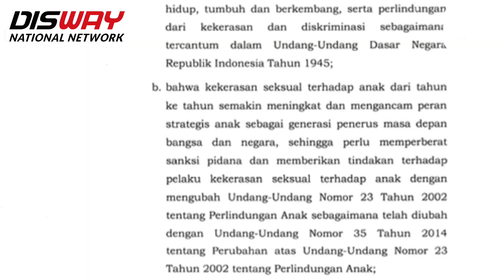Setelah Tinggalkan Istri Siri Oknum Polisi Bripda Rj Vonis 5 Tahun Penjara, Korban Masih Depresi